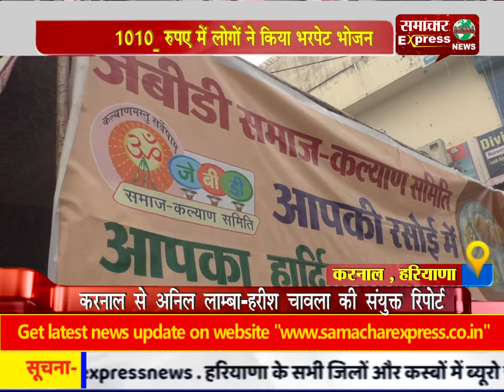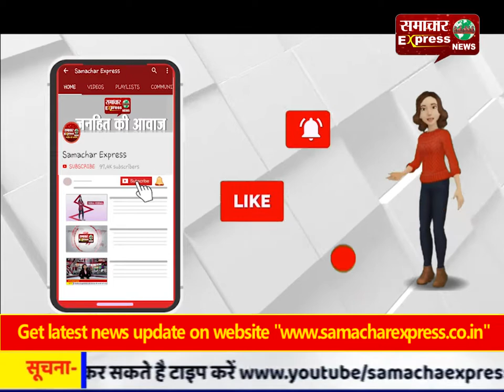10-10 रुपए में लोगों ने किया भरपेट भोजन